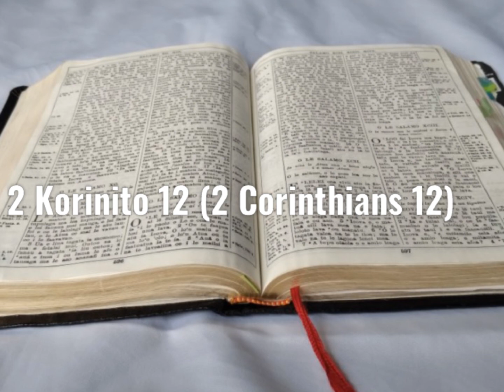Tusi Paia Samoa- Feagaiga Fou 2 Korinito 12 (2 Corinthians 12)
Samoan Audio Bible: New Testament 2 Corinthians 12

Faitauina o le Tusi Paia Samoa: Feagaiga Fou 2 Korinito 12